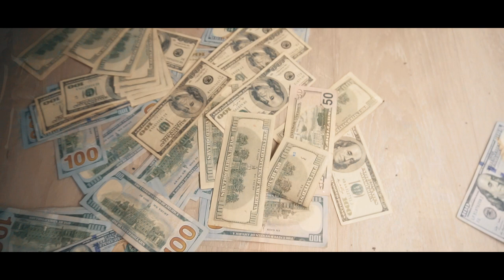P.J - 22 (Official Video)